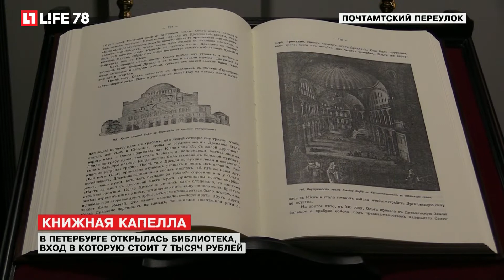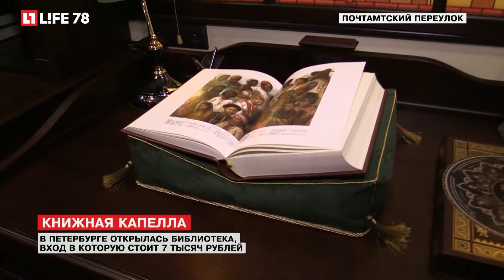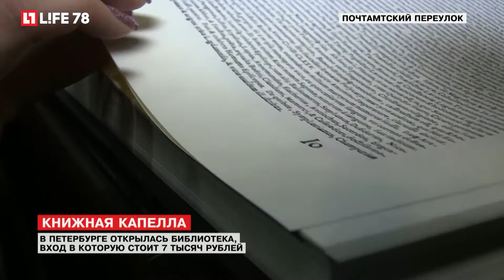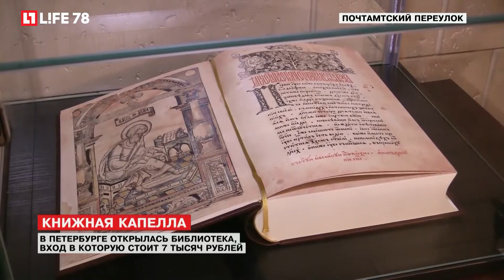В Петербурге открылась библиотека, вход в которую стоит 7 тысяч рублей